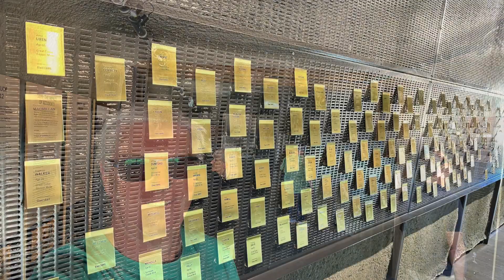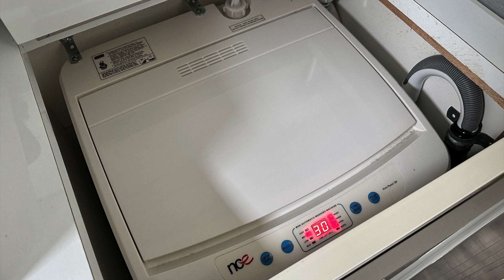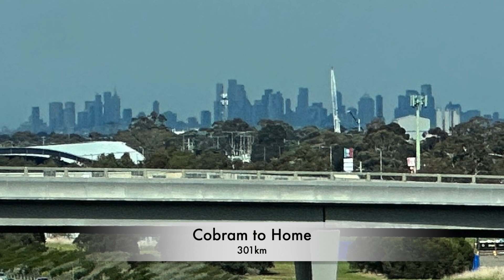Episode 011 Wilcannia, Cobar, Hillston, Cobram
It's time to say goodbye to Janet and Phil who are continuing their journey to the East Coast for a few more weeks.  As for me, I am heading home.  It is hard to believe I've been a way for 7 weeks in total and travelled over 7600km.  What an adventure it has been!  I can't wait for the next one.